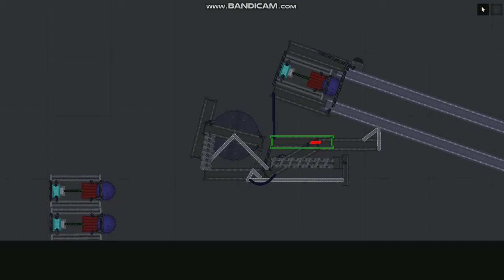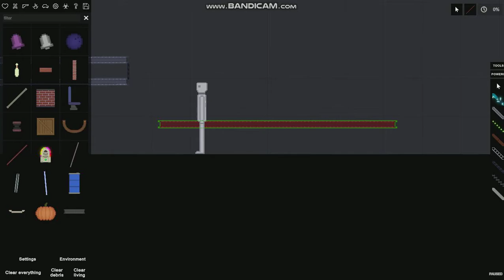made it more compact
i reformatted my pc, and me being dumb, forgot to backup my people playground contraptions. so i lost everything.